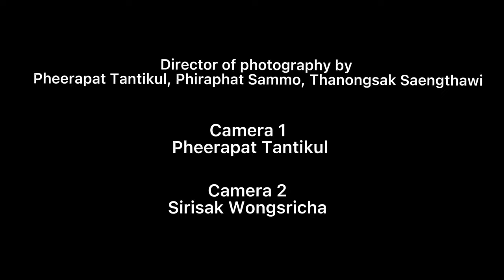Dabble in Pha Joh Cave with Hot Boy Group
1.นายอติวิชญ์ อินทร์นอก เลขที่ 3
2.นายพีรภัทร ตันติกุล เลขที่7
3.นายทนงศักดิ์ แสงทวี เลขที่ 1
4.นายรพีภัทร ศรีคำมูล เลขที่ 5
5.นายณัฐกิตติ์ เตจ๊ะสุภา เลขที่6
6.นายพีระพัฒน์ สามหมอ เลขที่10
7.นายศิริศักดิ์ วงศ์ศรีชา เลขที่35
8.นาย สิริภพ นามจำปา เลขที่8